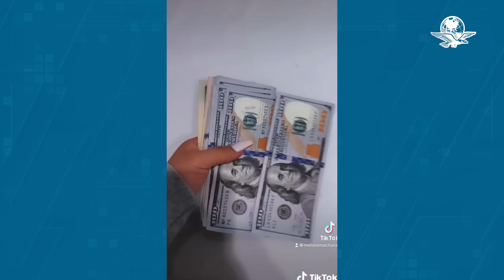La puerta de jóvenes universitarias a la prostitución: Sugardates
Autoridades lamentan que el “sugardating” sea aún una realidad poco documentada y que gran parte de la responsabilidad de que las jóvenes caigan en estas trampas es "lo que venden las redes sociales, eso de que puedes tener una vida de ensueño"